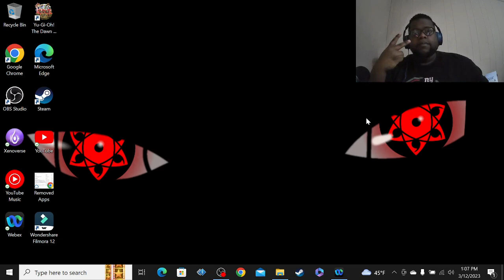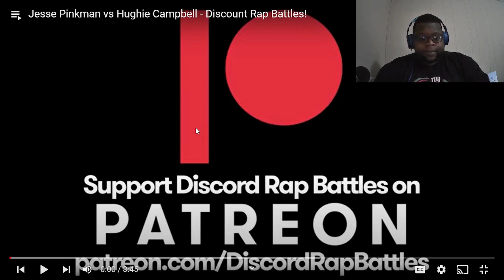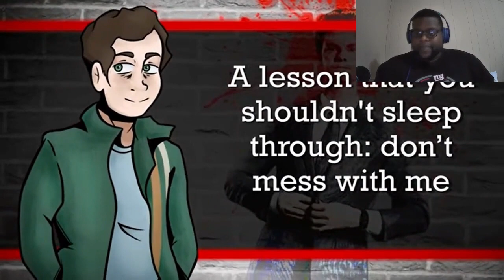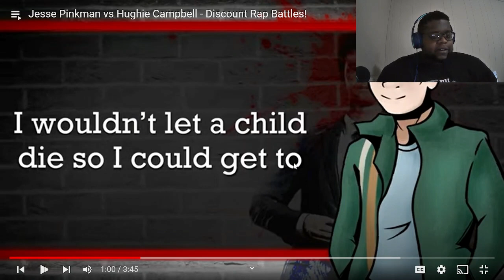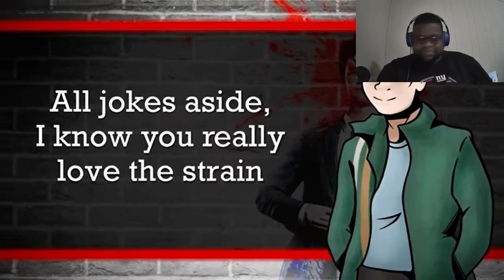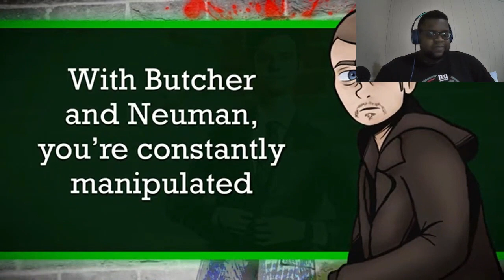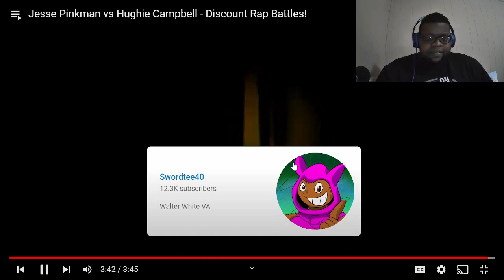YOU LET HIM GET AWAY WITH IT!!!! Jesse Pinkman vs Hughie Campbell |@DiscordRapBattle|Reaction